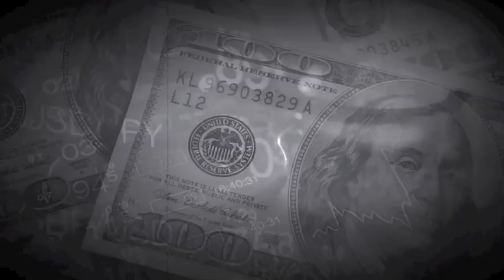The All Knowing God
Sermon - The All Knowing God
Speaker - Cody Jones

The Omnipotent, Omniscient, and Omnipresent God is Just, Longsuffering, Merciful, and Also the God of Wrath. He Knows Mankind's Inner Workings, Outward Goings; and He Knows Those That Are His Own. Today's World Has No Regard for God as it is Under a Strong Delusion from Satan. "The Harvest Truly is Plenteous, but the Labourers are Few."
Scriptures: Psalm 139:1-10